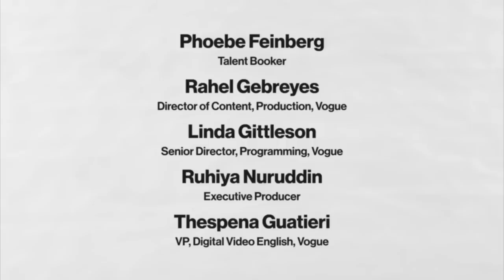Everything Creed's Tessa Thompson Wears In a Week | 7 Days, 7 Looks | Vogue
In this edition of 7 Days, 7 Looks, “Creed III” and “Marvel” star Tessa Thompson shares what she wears in a week. Tessa's Yohji, Vivienne, and Comme-filled wardrobe is an avant garde wonder to behold. Watch as Tessa graces us with her business and red carpet looks, and vacillates between whether a boot or gold heel is the perfect compliment to a night out ensemble.

"Creed III" is in theaters now.

You can shop the products in this video by clicking on the module in the left corner of the video player.

Director: Nina Ljeti
Director of Photography: Ava Rikki
Editor: Michael Suyeda
Producer: Qieara Lesesne
Associate Director, Creative Development, Vogue: Alexandra Gurvitch
Market Editor: Madeline Fass
Associate Producer: Natalie Harris
Production Assistants: Lea Donenberg, Anna Barger
AC: Paola Oliveros
Camera Operator: Alice Plati
Gaffer: Adam Reichardt
Audio: Nicole Maupin
Set Designer: Elysia Belilove
Set Design Assistant: Juliana Bergen
Hair Stylist: Lacy Redway
Makeup Artist: Alex Babsky
Wardrobe Stylists: Wayman Bannerman + Micah McDonald
Wardrobe Assistants: Ynes Trabelsi, Amontae Arnold
Production Coordinator: Ava Kashar
Production Manager: Kit Fogarty
Line Producer: Romeeka Powell
Assistant Editor: Billy Ward
Post Production Coordinator: Jovan James
Supervising Editor: Kameron Key
Post Production Supervisor: Edward Taylor
Talent Booker: Phoebe Feinberg

00:00 - Everything I might wear in a week!
00:14 - Monday
01:38 - Tuesday
02:41 - Wednesday
03:49 - Thursday
04:42 - Friday
06:17 - Saturday
08:02 - Sunday